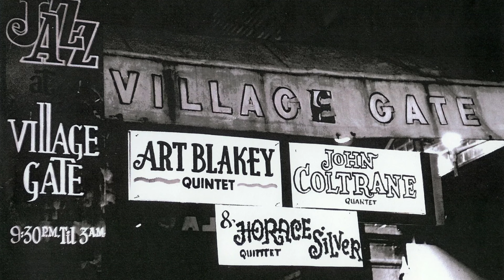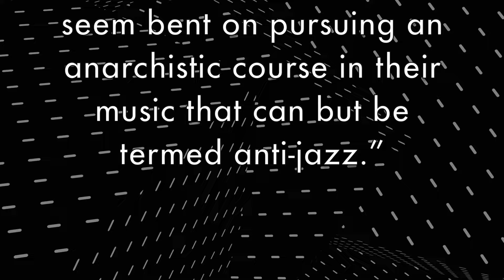Coltrane and Dolphy Live! Magic at the Village Gate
Evenings at the Village Gate: John Coltrane with Eric Dolphy is a 2023 live album recorded in 1961 featuring American jazz musicians John Coltrane and Eric Dolphy, released on Impulse! Records.

By 1961, Coltrane had begun experimenting with modes and genre, moving towards the avant-garde sound that would be featured on records like Africa/Brass.[2] This period of experimentation proved highly controversial and Coltrane and collaborator Eric Dolphy faced criticism that their music during this period was "anti-jazz". The recordings on this album are from a brief residency in mid-1961 that the duo had at Village Gate and were recorded for posterity's sake by engineer Richard Alderson. They were rediscovered decades later in a New York Public Library collection.

Impressions is from Jazz gehört und gesehen (Jazz heard und seen). Jazz gehört und gesehen was a Südwestfunk series dedicated to the presentation of jazz music, which was broadcast from 1955 to 1972 on the first ARD television program in Germany.

Joachim Ernst Berendt produced and hosted the series, directed by Horst Lippman in the 1960s.

The first broadcast was on January 11, 1955. Also present in the first show were Marianne Lutz-Pastré, Caterina Valente, the Kurt Edelhagen Orchestra and the Edelhagen All-Stars. The series was broadcast every two months, with more than 75 programs by 1972. The first episodes were live productions without recordings; later episodes were initially produced on 35mm film, and broadcast at a later date.

In addition to many American jazz greats such as Louis Armstrong, Duke Ellington, Thelonious Monk, George Lewis, Baden Powell, Carmen McRae, Cannonball Adderley, Miles Davis, John Coltrane, Eric Dolphy and the Dave Brubeck Quartet, many European bands and musicians such as the Kenny Clarke/Francy Boland Big Band, the Heinz Sauer Trio (1960) or the German All Stars (Klaus Doldinger, Conny Jackel, Albert Mangels) made guest appearances on Berendt's show dorff, Emil Mangelsdorff, Hans Koller, Helmut Brandt, Rolf Kühn, Gerry Weinkopf, Inge Brandenburg, 1963). From 1962 to 1966, the show also broadcast concerts at the American Folk Blues Festival; the 38th episode was the 1965 film "Jazz from Poland" (directed by Janusz Majewski), which featured the groups of Krzysztof Komeda, Zbigniew Namysłowski and Andrzej Trzaskowski, among others. The programs are repeated in the SWR series Jazz Masters